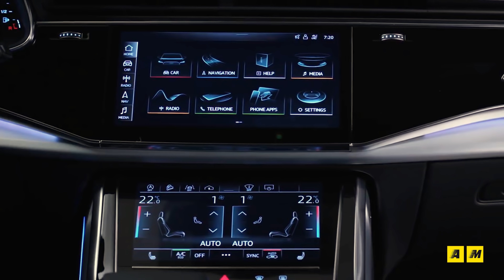Audi Q8 | Test 50 TDI Sport 286 CV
In listino a partire da 78.450 euro la nuova SUV Coupè di Ingolstadt completa la gamma delle sport utility vehicle Audi colmando il gap con BMW X6 e Mercedes GLE Coupè. Una vettura imponente per dimensioni, quasi 5 metri di lunghezza e 3 metri di passo, dotata di motori da 231 a 340 CV (45 TDI, 50 TDI e 55 TFSI), sterzata integrale ed interni di stretta derivazione Audi A8 con 605 litri di bagagliaio. Non mancano i sistemi di assistenza alla guida di livello 2. Ecco com'è fatta e come va nella nostra prova test su strada